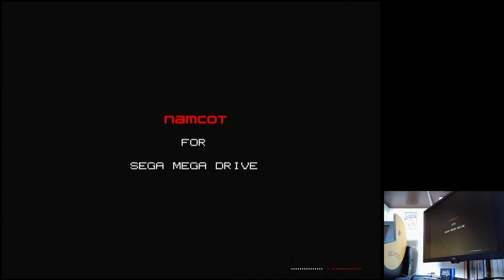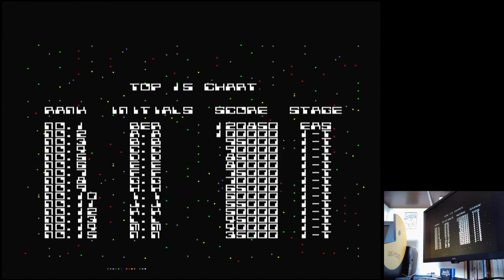Dangerous Seed Easy Sega Mega Drive Genesis Original hardware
Dangerous Seed
Easy